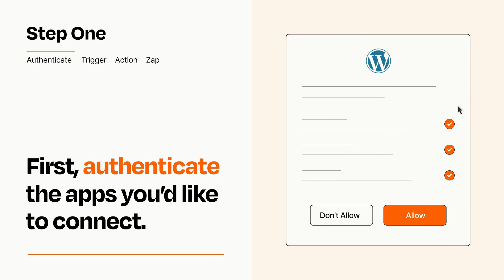How to connect Jotform to WordPress - Easy Integration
So you want to connect Jotform to WordPress? You can do it with Zapier!